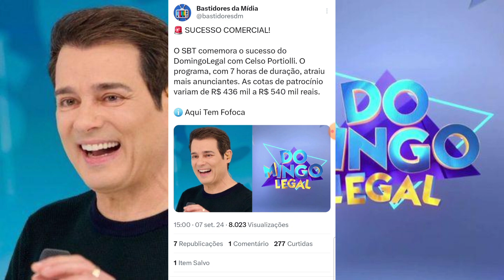💣 GF Extra: "Domingo Legal" Fatura Muito Dinheiro em Publicidade Após Aumento de Tempo!!!